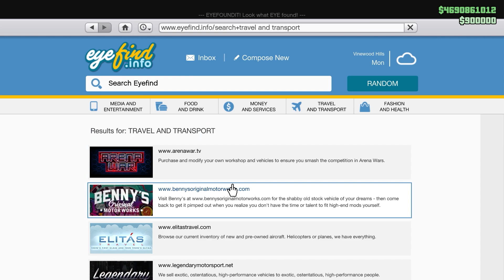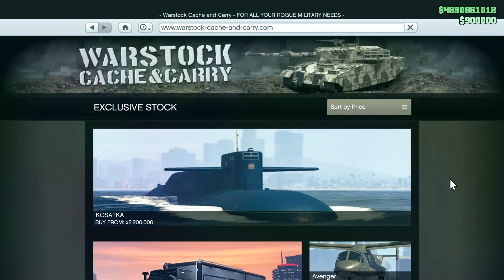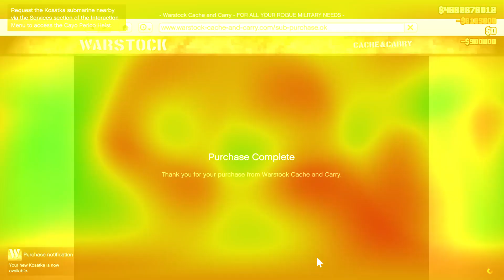GTA Online: KOSATKA Submarine Customization & Test | The Cayo Perico Heist DLC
Buy and customize new Kosatka Submarine new submarine from latest The Cayo Perico Heist DLC in GTA Online. Available for purchase from Warstock Cache & Carry for $2,200,000. If you have any question write in comment.